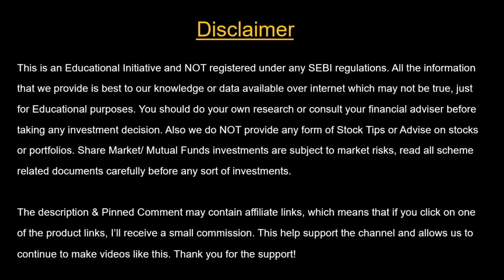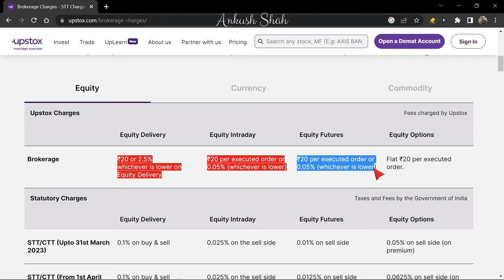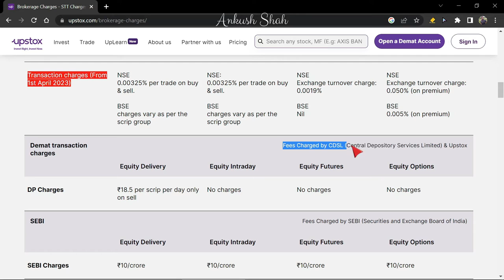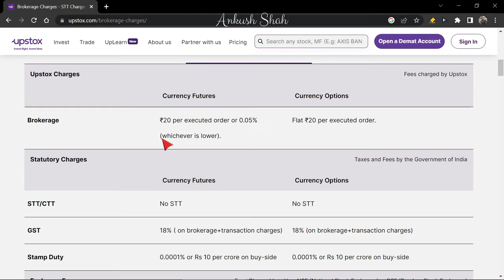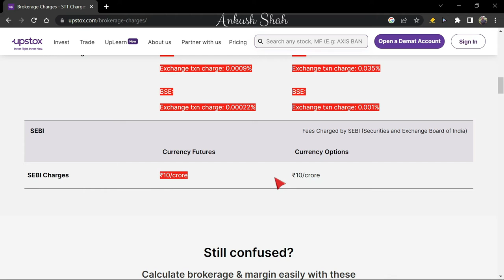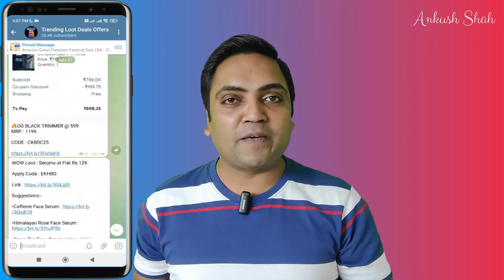Upstox all charges details | Upstox all charges explained in Hindi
✅Chapters
00:00 – Introduction
00:21 – Transparent pricing. No hidden brokerage charges.
01:12 – Upstox equity charges
03:15 – Upstox currency charges
04:13 – Upstox commodity charges